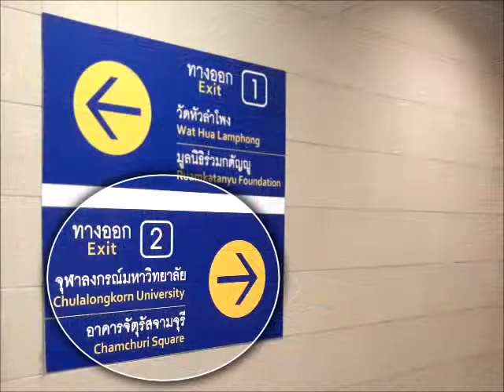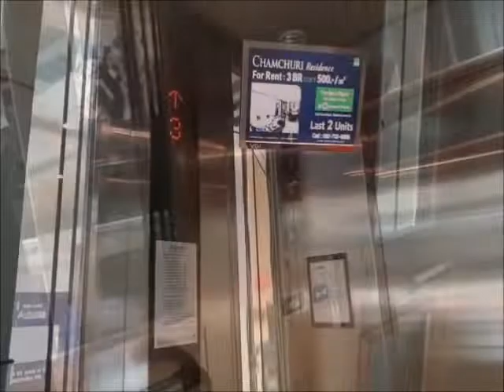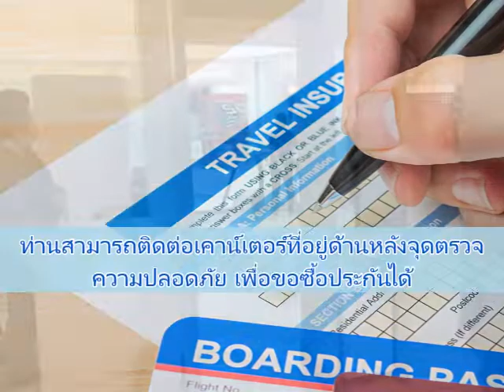ฉันจะไปศูนย์รับคำร้องขอวีซ่า VFS Global อย่างไร